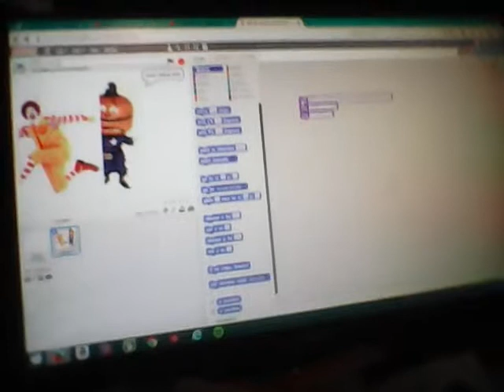Quick game check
This is my game I am having trouble with it!